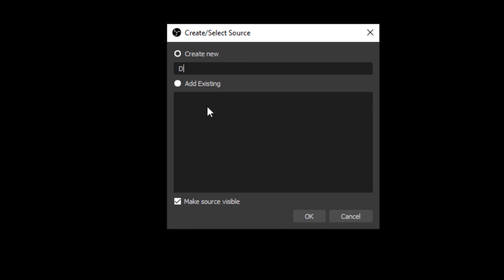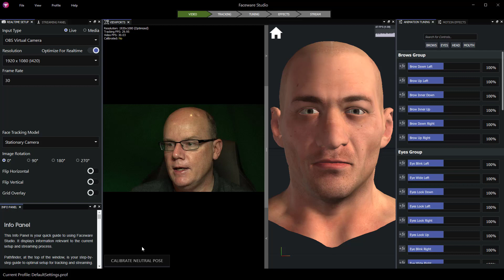Use Faceware Studio 1.5 with BlackMagic ATEM Mini or DeckLink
With the release of Faceware Studio 1.5, you can now use BlackMagic ATEM Mini USB video or DeckLink boards as live video sources for facial performance and motion capture. This video shows how to use each.

To connect a DeckLink video feed to Faceware Studio, you'll need to relay the video through OBS, which is available for free from this